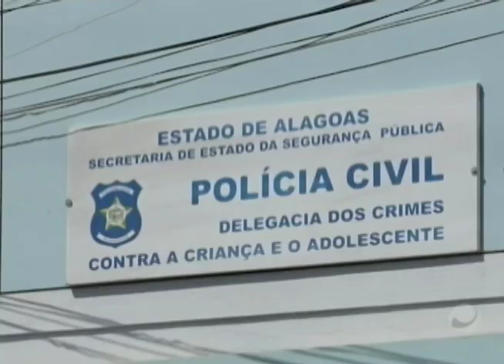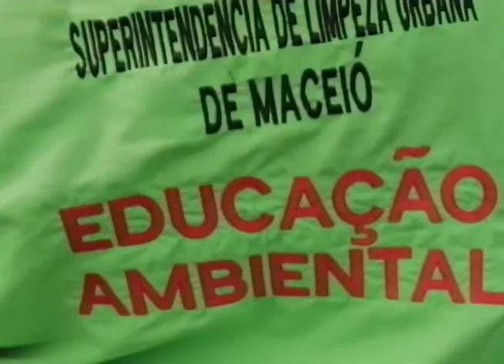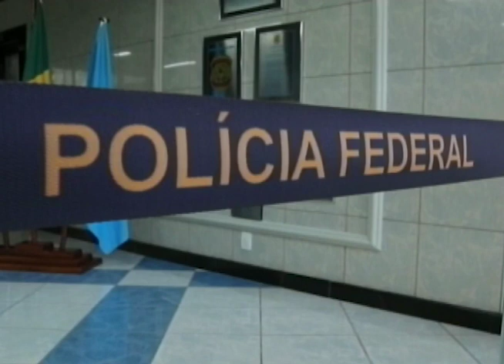Plantão Alagoas (11/05/2018) - Parte 1